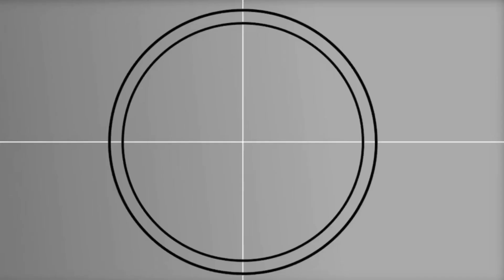ERROL SPENCE vs SHAWN PORTER PREDICTION FROM JARRELL MILLER “PACQUIAO IS STILL BEST 147 LBS”